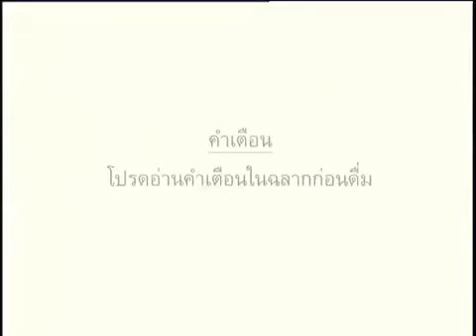tvc-.357 magnum-2542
โฆษณา เครื่องดื่ม .357 แม็กนั่ม ปี2542
พรีเซนเตอร์ เก่ง ชาติชาย